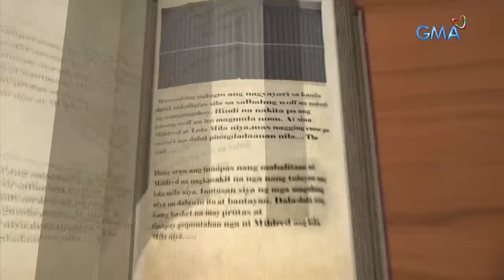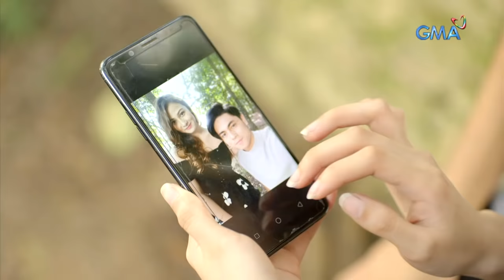Daig Kayo Ng Lola Ko: Super Ging's painful heartbreak | Full Episode 4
Giging (Bianca Umali) felt so sad upon discovering that Harvey (Miguel Tanfelix), her best friend and crush, is now in a relationship with Chicky (Liezel Lopez), a girl she just met. It was little to Giging's knowledge, however, that the latter turns out to be one of her enemies and is just seducing Harvey as part of her evil schemes.

Watch 'Daig Kayo ng Lola Ko' Sundays at 6:55 PM on GMA Network, starring Ms. Gloria Romero, Chlaui Malayao, David Remo, and Jillian Ward. This episode " The Amazing Adventures of Super Ging and Harvey" features Bianca Umali, Miguel Tanfelix, Gladys Reyes, Kiray Celis, and Seth dela Cruz.